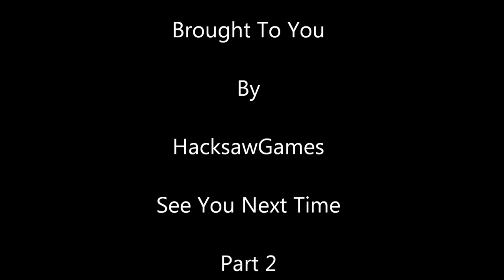TW2 POTFF LP Part 1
Two Worlds 2 Pirates Of The Flying Fortress Let's Play Part 1